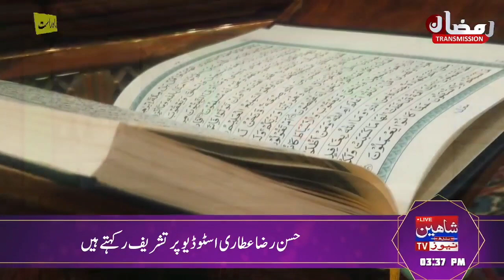مہمان ثناخواں مصطفیٰ، سانگھڑ کے معروف و مشہور ثناخواں حسن رضا عطاری عقیدت کے پھول نچھاور کتے ہوۓ۔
# NEWS BREKING SANGHAR /
SHAHEEN SINDH TV NEWS SANGHAR
ShaheeneSindh Tv News Live
"Shaheen e Sindh News" Pakistan's first HD Plus news channel brings you the crispiest live news, headlines,Public talk show, Naat Khwani,Comment on the country situation,
"SHAHEEN SINDH TV NEWS SANGHAR News is the "First Ever Sindhi urdo News SHAHEEN SINDH TV NEWS Channel "Breaking & Latest Sindh News from Sanghar, Nawab Shah , Hyderabad, Karachi, Jamshoro, Sakhar,
 Kher Pur,  Thatta, Larkana, Shikarpur, Umer Kot, Mithi, Chachro, Mirpur Khas,Badinage, Moro, and more SHAHEEN Sindh Tv News. BREAKING NEWS | Sindh Government.
SHAHEEN Sindh News Pakistan's first HD Plus news channel brings you the crispiest live news, headlines,Public talk show, Naat Khwani,Comment on the country situation,
  | SHAHEEN SINDH TV NEWS SANGHAR YouTube channel.